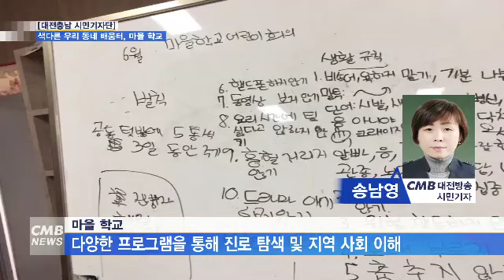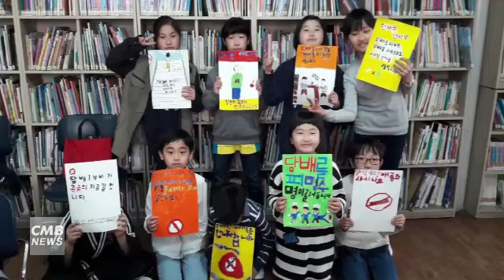[대전뉴스] [리포트] 색다른 우리 동네 배움터, 마을 학교